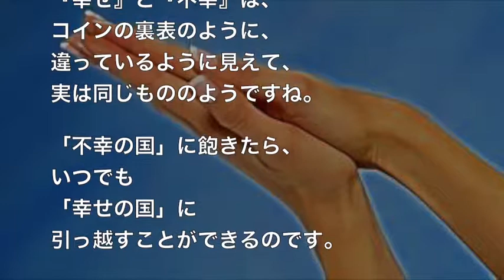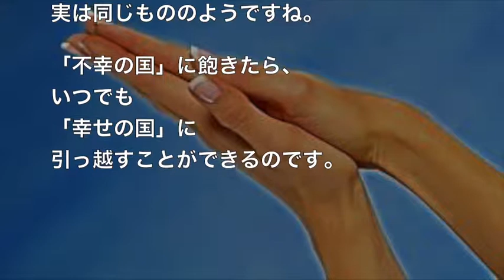【感動】幸せと不幸との距離はどれぐらいあるか知っていますか？その距離は・・・